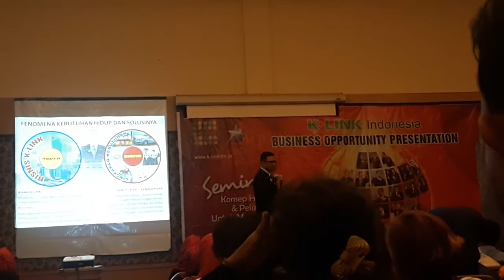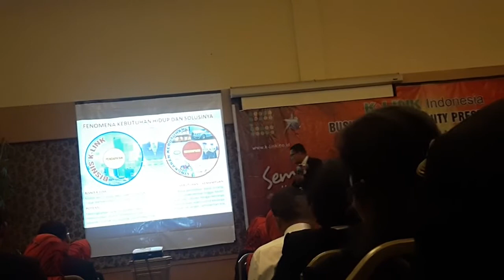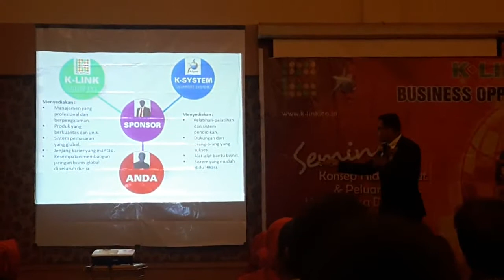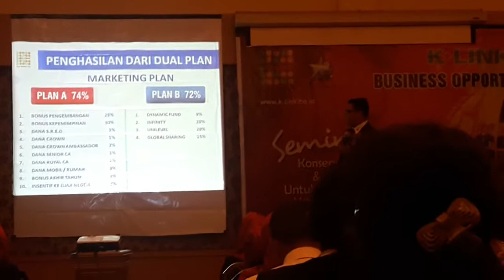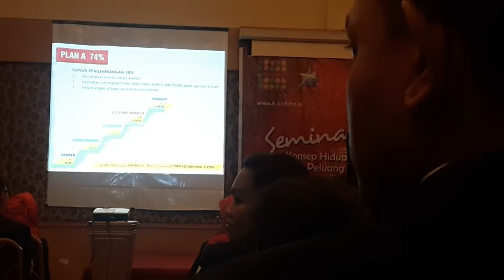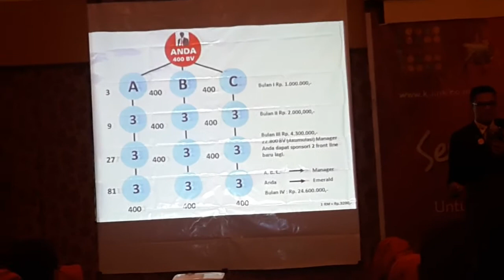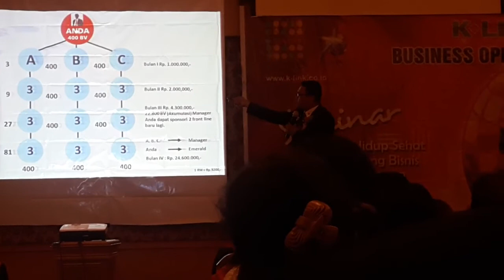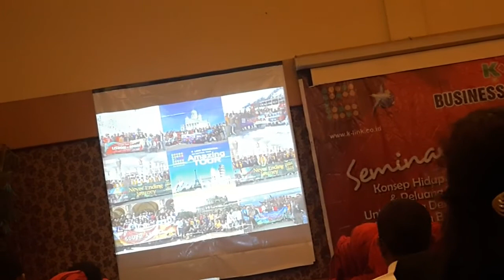MARKETING PLAN K-LINK BERSAMA CM. GLC . BPK .AULIA AKBAR 5 FEB 2017 DI GBOP MEDAN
NB. DICARI MITRA BISNIS UTK SELURUH INDONESIA & MANCA NEGARA , MODAL KECIL , RESIKO KECIL , POTENSI PASIF INCOME & BISNIS BISA DI WARISKAN .